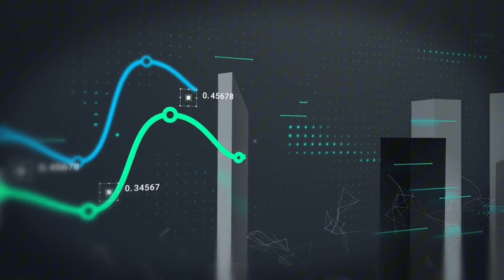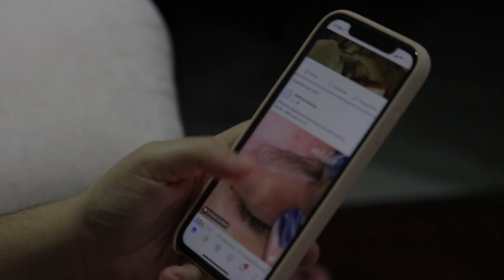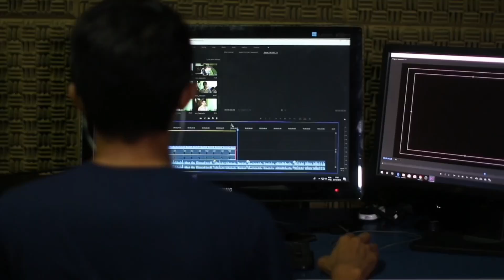How to Get More Views On YouTube! Get Noticed on YouTube!"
YouTube Growth Secrets: Boost Your Views and Get Noticed on YouTube!

Are you struggling to get more views on YouTube? In this video, discover top-notch strategies to increase your visibility and skyrocket your views. Learn how to stand out in the crowded YouTube space and unlock the secrets to gaining a larger audience. Get ready to take your YouTube game to the next level! 🚀🎥

youtube tips
get more views on youtube shorts

GrowSteps